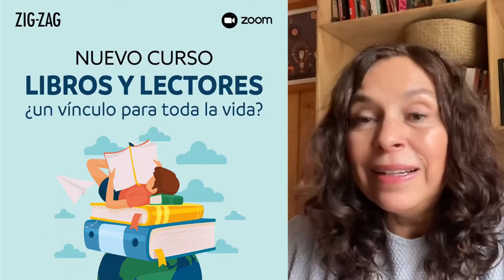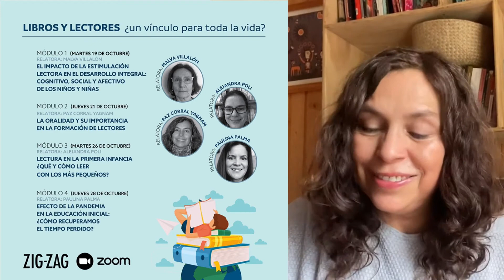Paz Corral te invita al curso Libros y lectores ¿un vínculo para toda la vida?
En este curso veremos propuestas que nos permitirán apoyar efectivamente el desarrollo de la lectoescritura en las primeras etapas de formación y revisaremos además la situación actual de la educación parvularia y los efectos que ha traído la crisis sanitaria en los aprendizajes claves.

Fechas: martes 19, jueves 21, martes 26 y jueves 28 de octubre
Valor por persona: $55.000*
(4 sesiones, no se puede comprar solo para una sesión)
Modalidad online: Plataforma Zoom
Valor Incluye: 2 ebooks + diploma por participación